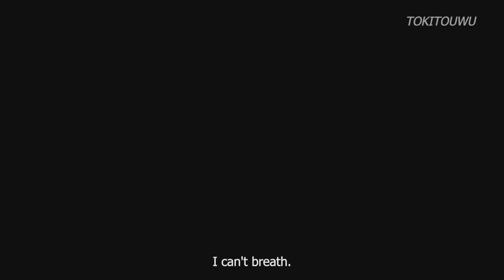Demon Slayer - Kimetsu no Yaiba - The Movie: Mugen Train - EPISÓDIO 1 LEGENDADO PT/BR!!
2 temporada de demon slayer
2 temporada de kimetsu no yaiba
2 temporada demon slayer
2 temporada kimetsu no yaiba
demon slayer
2 temporada demon slayer
2 temporada de demon slayer
2 temporada de kimetsu no yaiba